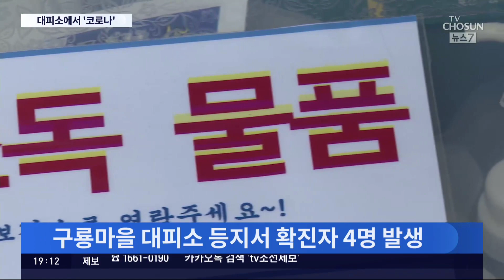"물난리 피했더니 이번엔 코로나"…이재민들 '삼중고'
다시 굵어진 빗방울에 복구 현장도 냉가슴이지만, 대피소에서 생활하는 이재민의 한숨도 커지고 있습니다. 1500명이 넘는 이재민이 악전고투하고 있는 대피소에서 코로나19 확진자까지 발생했습니다.